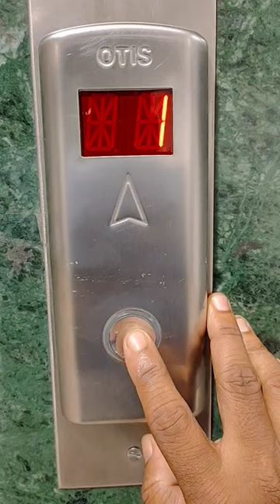OTIS Elevator or Lift#shorts